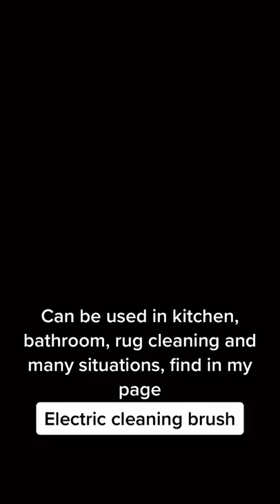Handheld Electric Bathtub Brush Kitchen Bathroom Sink Toilet Cleaning Brush-Myfamilystars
【Make Cleaning Easier】The electric cleaning brush scrubber starts 360° rotation with one button, produces a powerful strength, which can make your cleaning tasks efficient and reduce your burden, if Have arthritis in your hands and this brush is the best cleaning tool.
【3 Replaceable Brush Heads】Electric scrubber there are three different brush heads, the nylon brush head is used for large-area cleaning, and the sea brocade brush head is used for items that are easy to wear, the lamb wool brush head for items Further cleaning after washing, have a polishing effect.
【USB Charging】Electric spin scrubber cordless equipped1500 mAh lithium battery, USB interface charging, super power storage capacity, can be used continuously for 120 minutes, thoroughly clean and wipe the dirt, enough for daily cleaning.
【Easy and Time-saving】Electric bathroom scrubber ergonomically designed plastic handle device, cleaning more convenient, does not dirty hands, relax knees and back, clean stains and dirty spots, and saves effort and time more worry.
【Convenient Storage】Bathtub scrubber can be hung on the wall for drainage and storage, which is simple and convenient. It is very suitable for curves, tiles, sinks, toilets, bathtubs, door slots, and shower windows with various cleaning problems. Therefore, cleaning tools are the best gift for your family and friends.